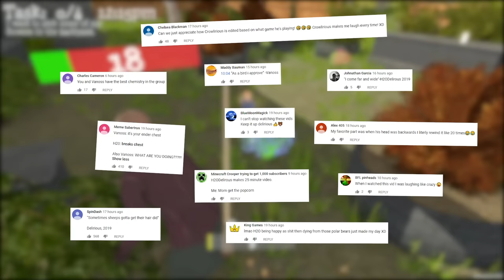Granny Simulator | "Wait... THERE'S TWO GRANDSONS???" (NEW UPDATE)